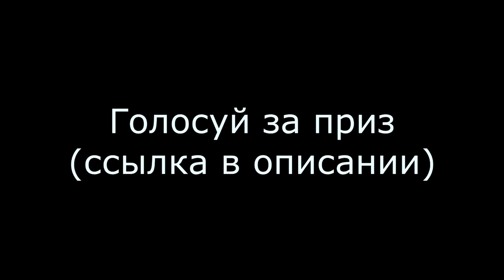ОТВЕТЫ НА ВОПРОСЫ | ПРОБУЕМ НЕОБЫЧНУЮ ГАЗИРОВКУ